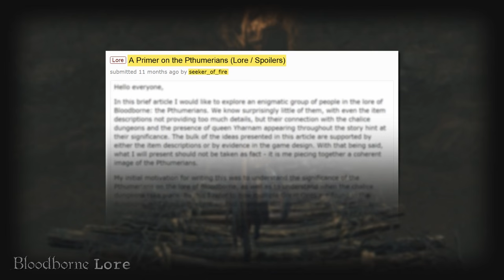Bloodborne Lore - Queen Annalise, Vilebloods, & Cainhurst (Part 2)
This video details your arrival to Cainhurst Castle and goes in-depth on some more obvious inspirations. The questline with Alfred is continued and Logarius as well as Queen Annalise are covered in detail. Get ready to learn, son.